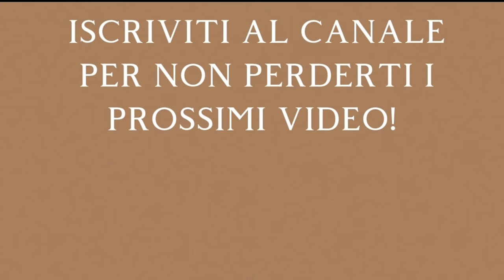I MIEI TARTUFI SONO ANDATI IN TV! GRAZIE A TUTTI!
Giovedì scorso ho avuto l'onore di essere ospite in qualità di esperto di funghi e tartufi, alla trasmissione Scignoria su Telenord! E' stata un'esperienza bellissima, ringrazio tutto lo staff per questa opportunità!
Non perdetevi la puntata settimanale ogni Giovedì alle 20.30 (dopo aver guardato il mio video ovviamente)!

VI LASCIO QUI IL MEGLIO DELLA MIA INTERVISTA PER CHI SI FOSSE PERSO LA DIRETTA!

Vi aspetto su tutti i miei social!

MC GALLAGHER!

Se i miei video vi piacciono mettete like e lasciate un commento!